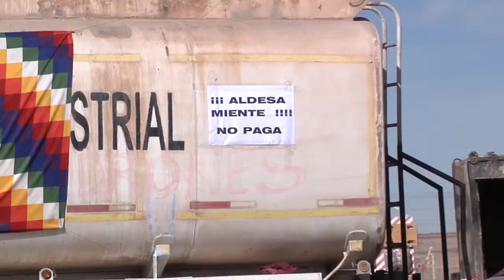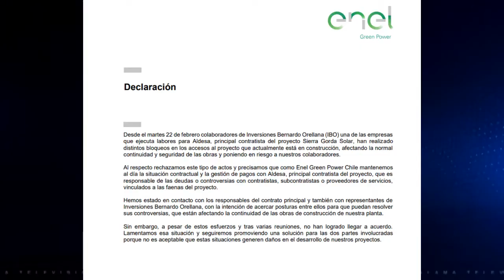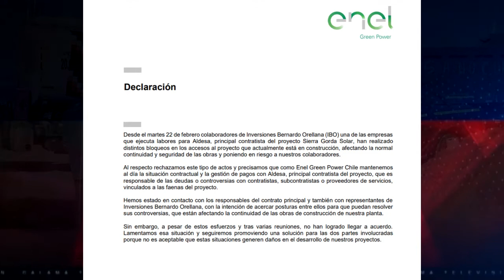080 mar 2022 Trabajadores y provedores Aldesa irán a paro indefinido sueldos impagos desde octubre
08 mar 2022 Continúan los problemas para los trabajadores del Proyecto Fotovoltaico Sierra Gorda Solar, a los cuales desde octubre la empresa Aldesa no les paga sus sueldos…Pese a que la empresa mandante, Enel, ha intentado intermediar, los afectados anunciaron paralización indefinida